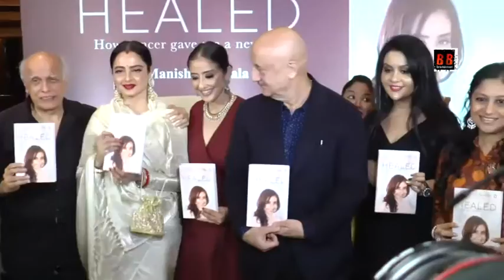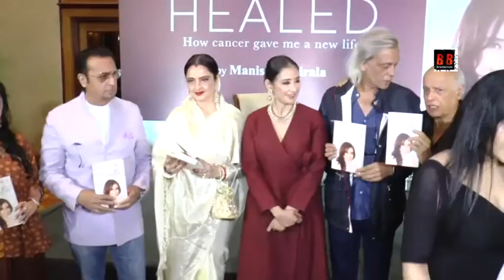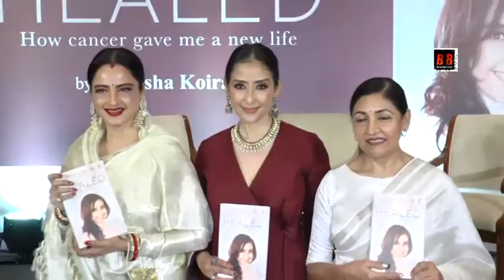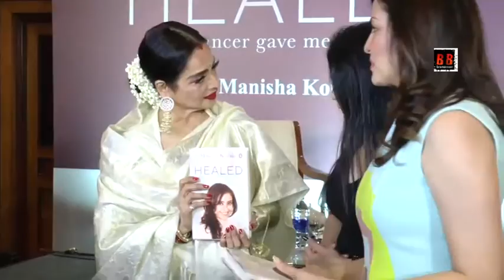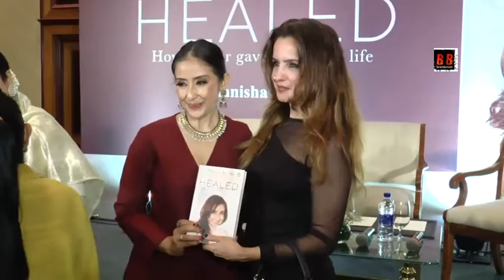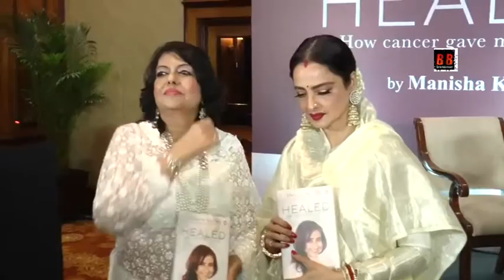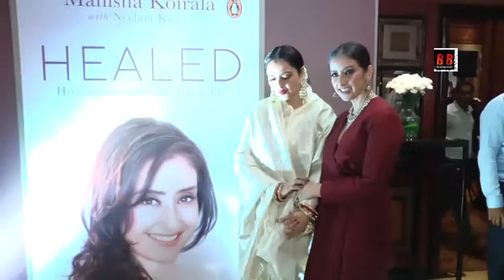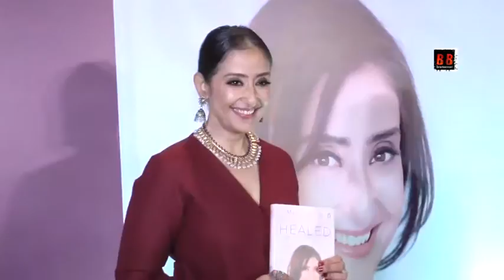Manisha Koirala At Launch of Shobhaa De Book Healed